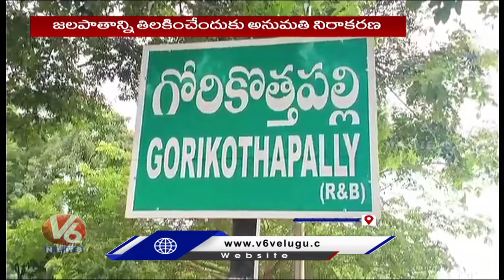Farmers Facing Problems Over Crop Fields Submerged In Flood Water | Mulugu | V6 News